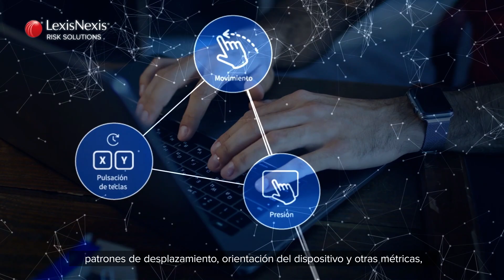¿Qué es la biometría del comportamiento? LexisNexis® BehavioSec®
LexisNexis® BehavioSec® es una solución líder de biometría del comportamiento que amplía su capacidad para confiar en las transacciones digitales, reducir el fraude y mejorar la experiencia de sus consumidores.